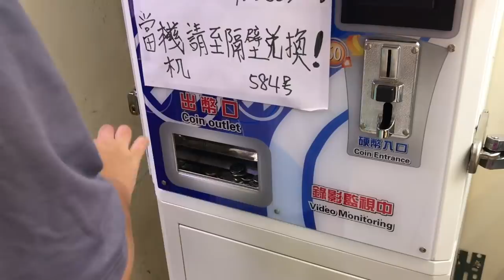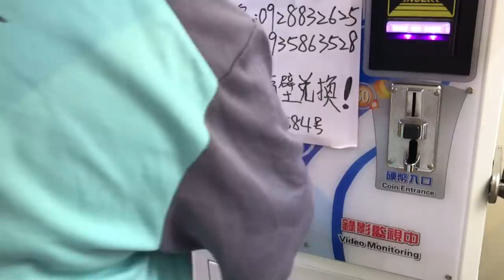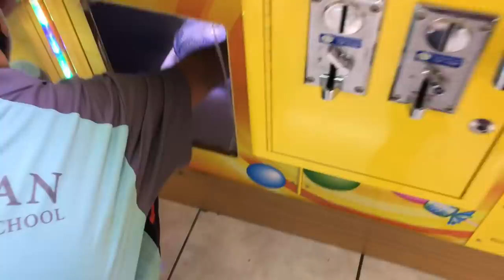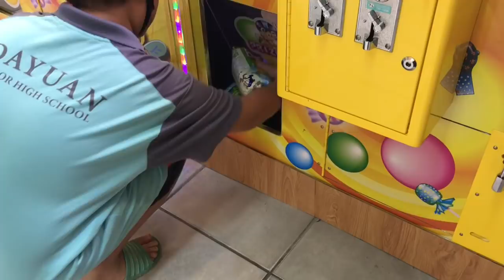EASY OR HARD ?? CLAW MACHINE | 夾娃娃